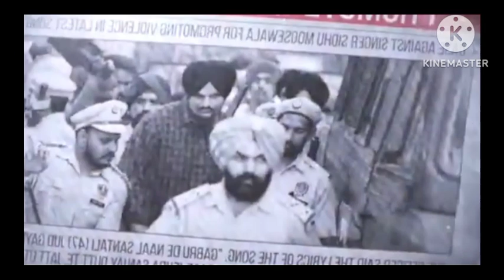Sidhu moose wala ,,,,,,😎😎